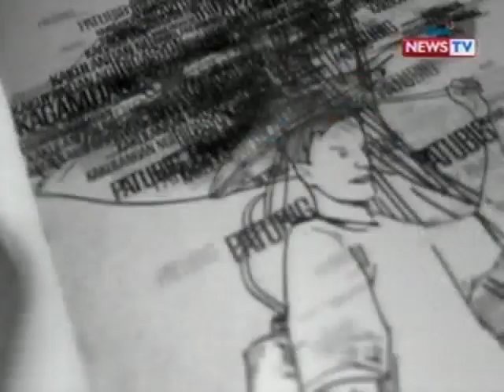SONA: Biyaheng Totoo: 9 na probinsya, 9 na mukha ng kahirapan